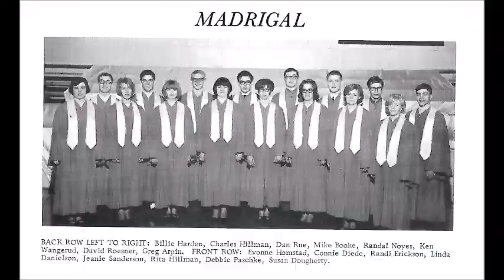Fairview High School Christmas Concert December 19, 1965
This is the Fairview High School, Fairview, Montana Christmas Concert from December 19, 1965.  It featured the Brass Ensemble, Madrigal Singers, Concert Choir and Concert Band. Tom Mandigo was the high school music teacher and conductor of this concert.